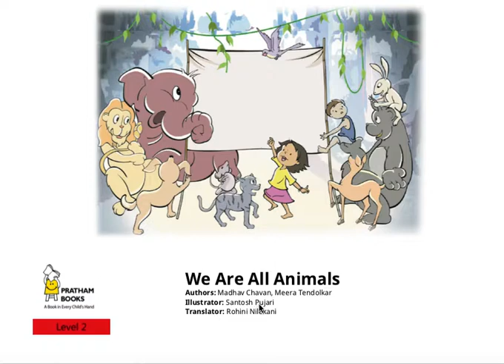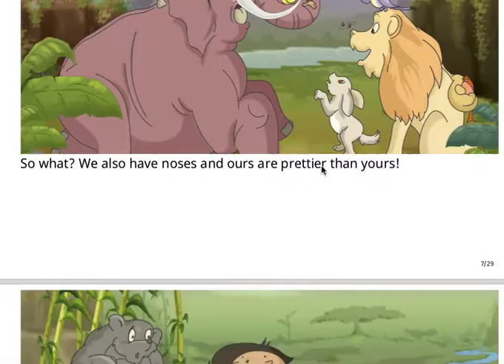Story Time!-We are all animals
A small interaction-based story of humans and animals on differences and similarities between them.